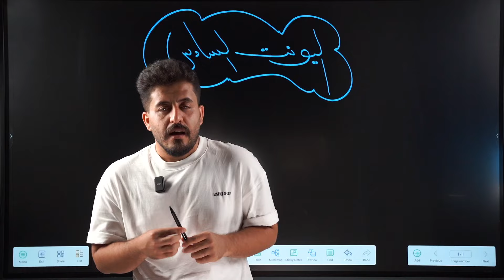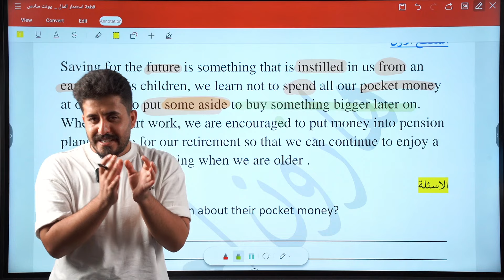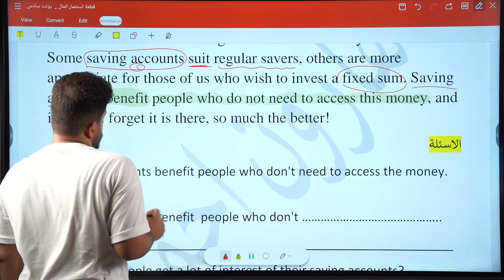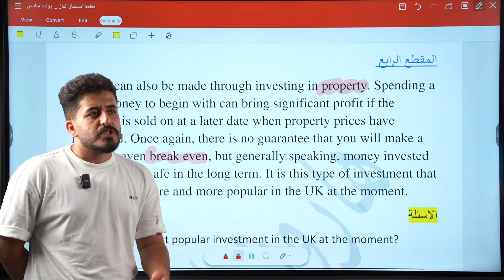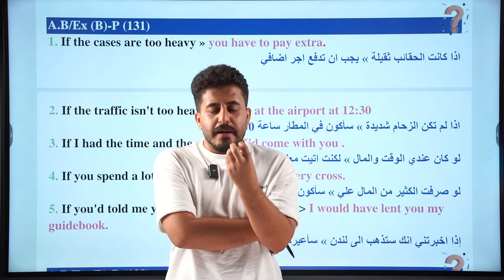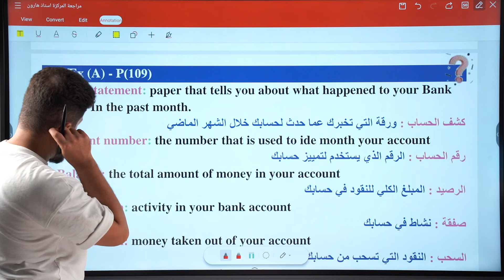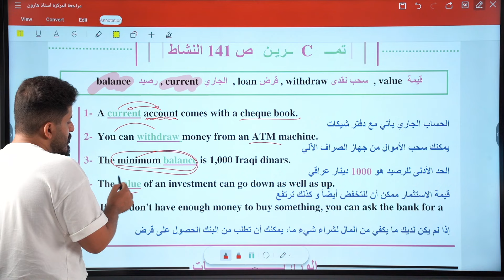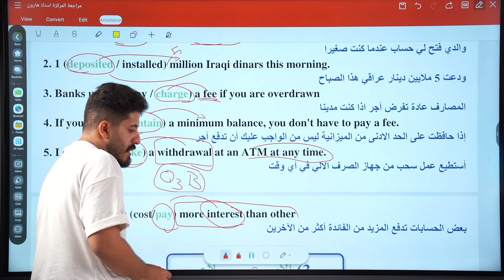دور ثاني || محاضرة 16 || انجليزي السادس اعدادي